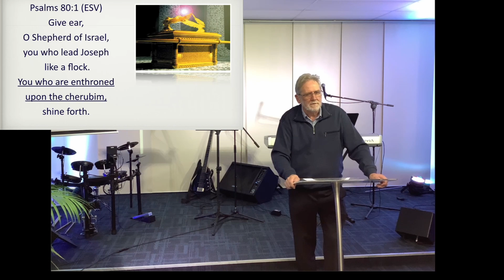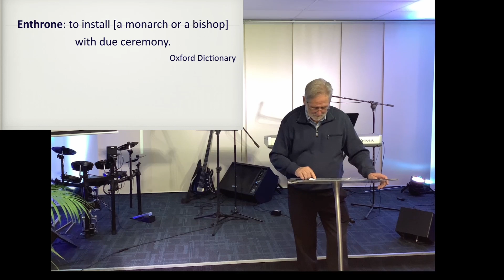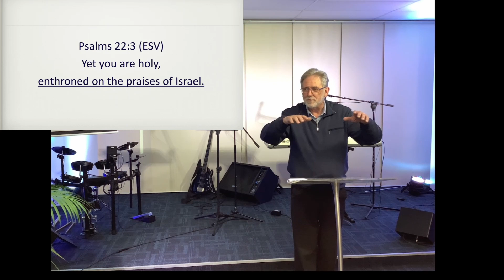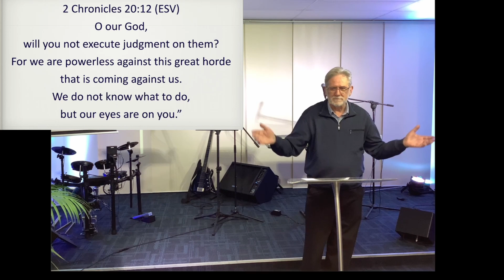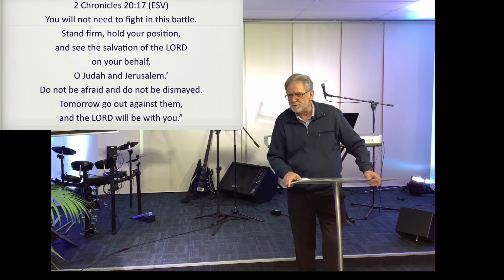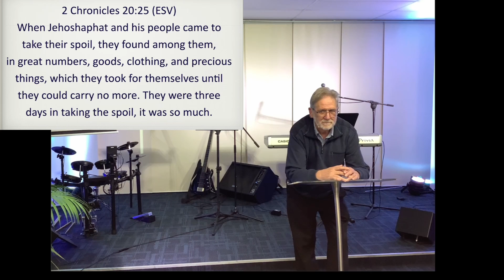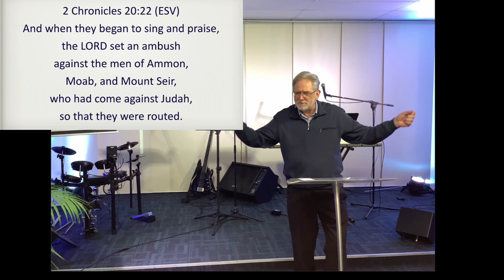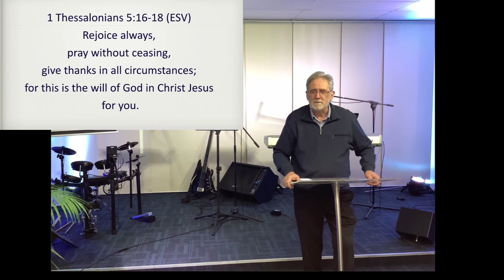Hope Church Drouin - June 5, 2022